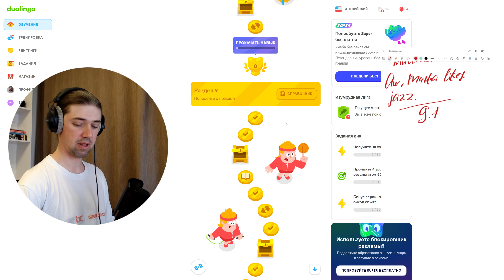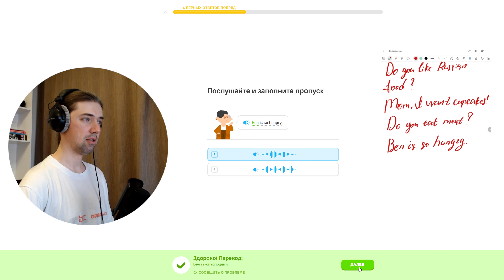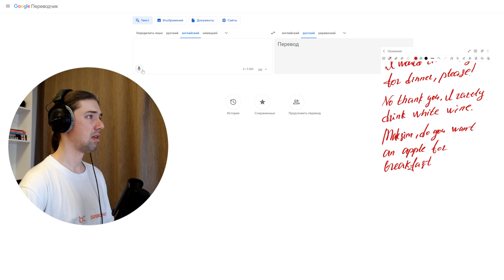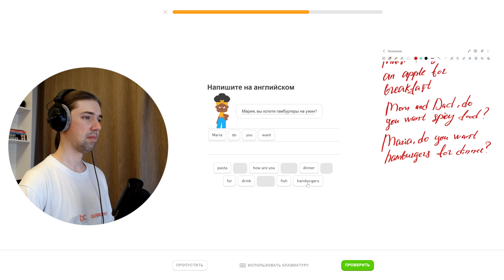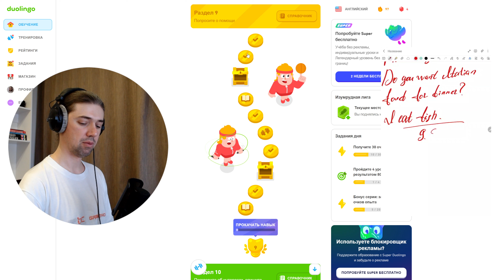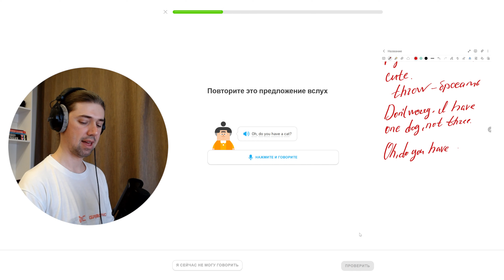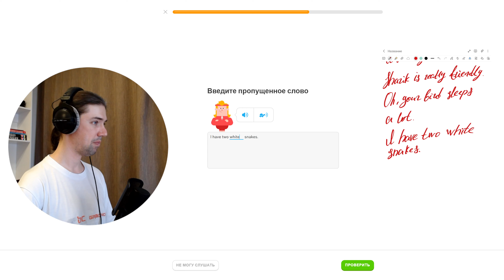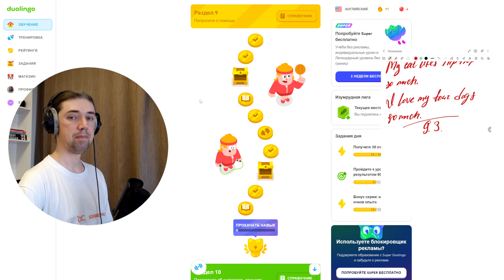Мой путь к владению английским: изучение с Duolingo #97